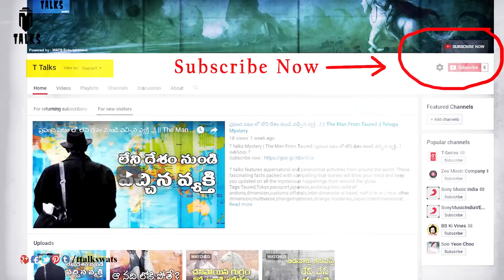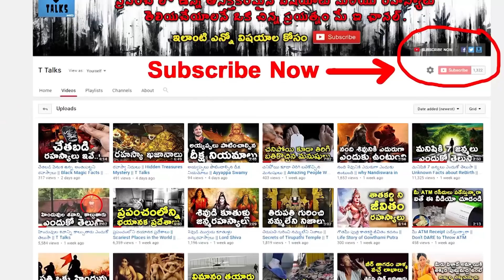Most Strange Things People Found in Their Pool || T Talks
manastore Most Strange Things People Found in Their Pool / Bizarre Things People Found in Their Pool / Scary Things Found In A Swimming Pool /